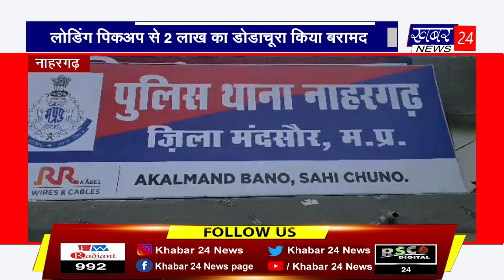2 किलो अफीम के साथ आरोपी गिरफ्तार bulletin by 12.09.2023